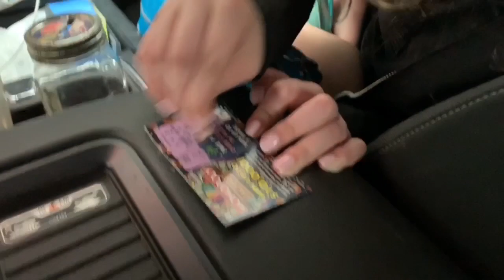VLOG #1 || Peek Into My Life